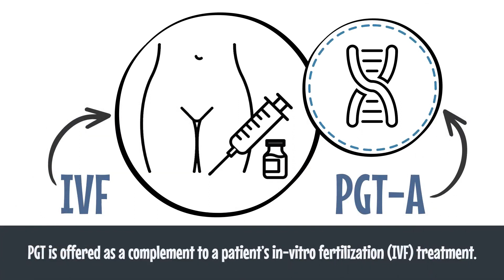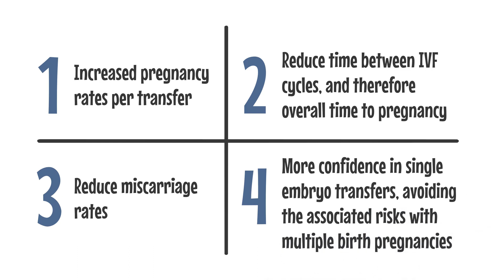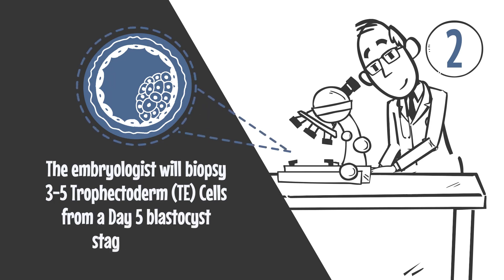What is PGT-A?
Preimplantation genetic testing for aneuploidy (PGT-A) is a genetic test that can be performed on embryos produced through IVF to screen for chromosomal abnormalities.

Through PGT-A, Next Biosciences aims to improve pregnancy success rates and reduce the risk of miscarriage by avoiding the transfer of embryos with the incorrect number of chromosomes.